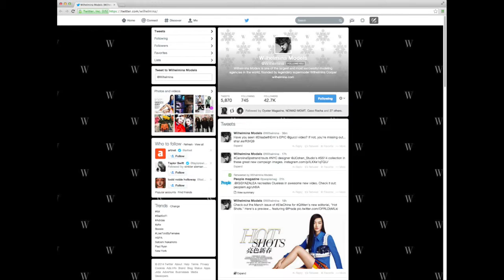About Wilhelmina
Established in 1967 by supermodel Wilhelmina Cooper, the modeling agency has grown to be an industry leader and the most prestigious name in the business.